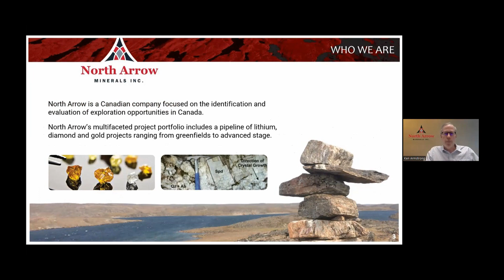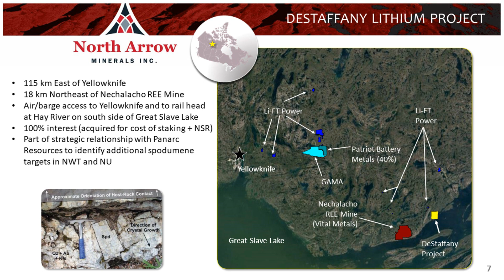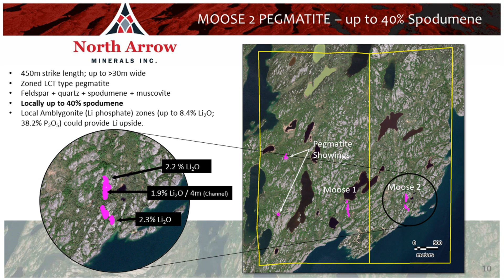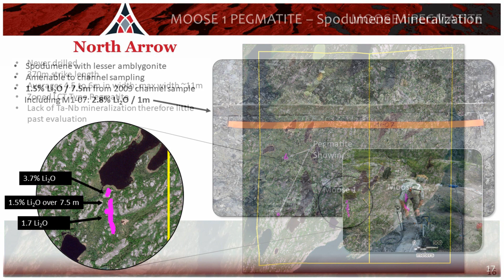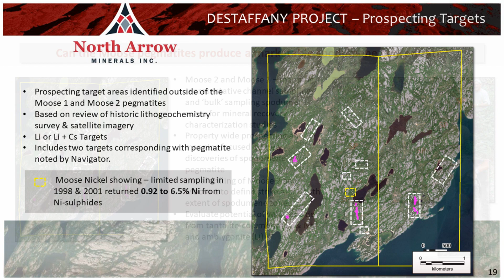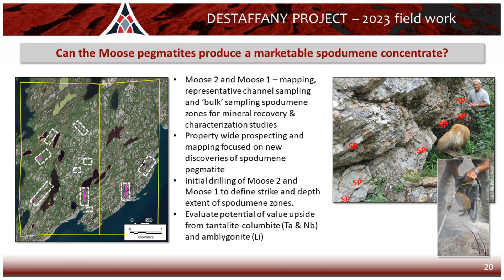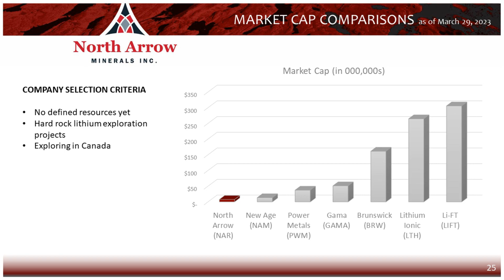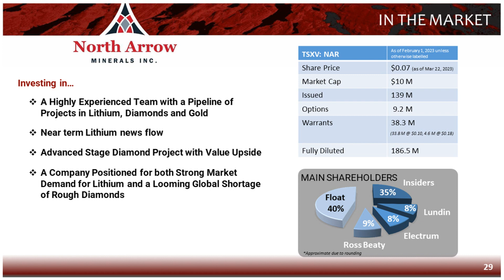DeStaffany Update March 30 2023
Companion presentation for North Arrow's March 30th, 2023 press release providing an update on the DeStaffany Lithium Project following historical data and satellite imagery analysis that we have been conducting since acquiring the project earlier this year.  Plans for the upcoming summer and fall work programs are touched upon, but some of that work is Land Use Permit and Water License dependent.  North Arrow is currently going through that permitting process.